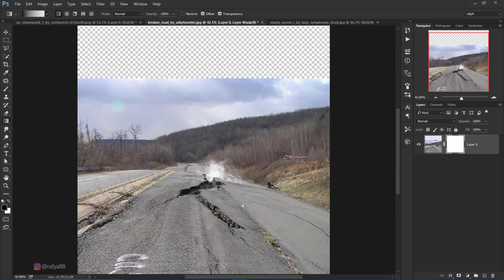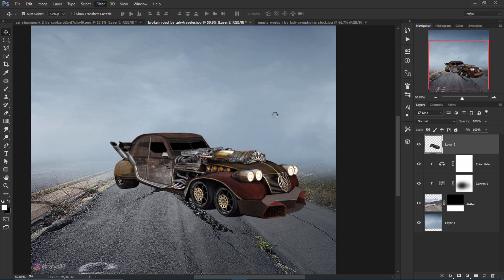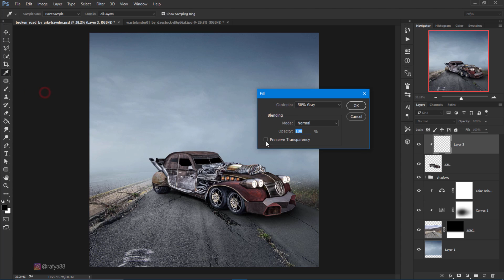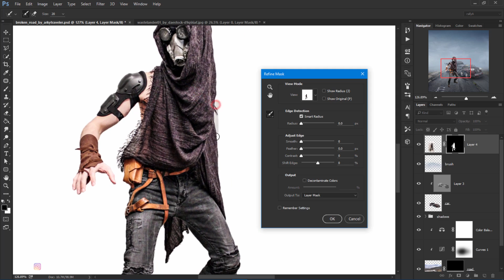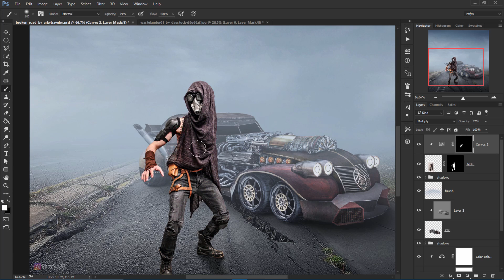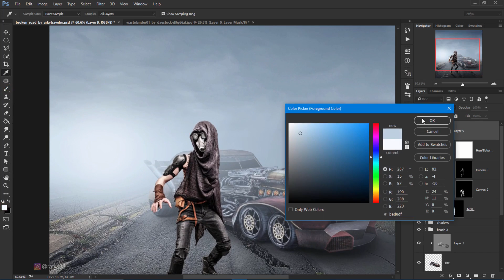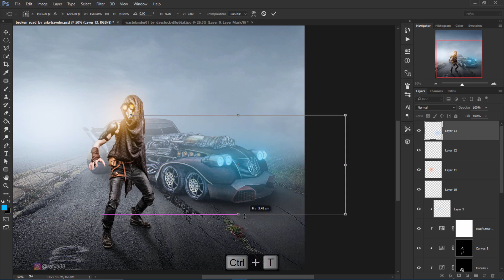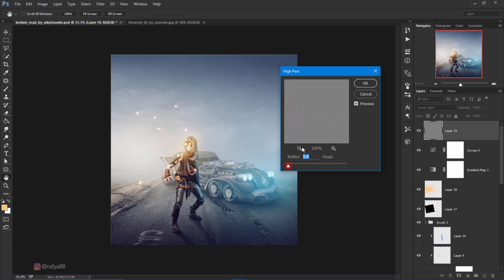Mysterious Traveler Photo manipulation Light Effects Photoshop Tutorial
How to make dramatic light mood photo manipulation scene effect in photoshop cc 2015, I hope you enjoying this work :).